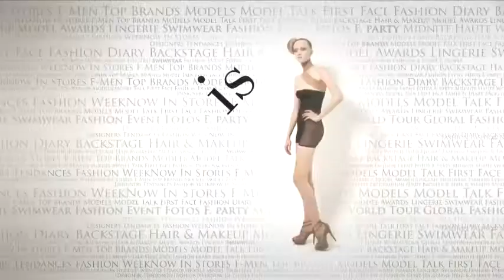fashiontv | FTV.com - GAETANO NAVARRA FW MEN MILAN F/W 07/08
Download the FashionTV+ app, and stay tuned:
Gaetano Navarra Full Show Men Fall-Winter  2007-08